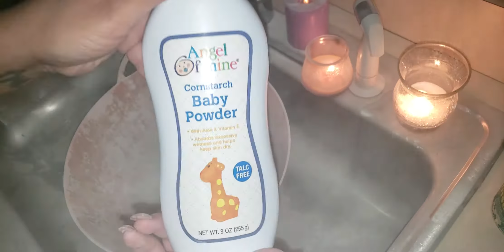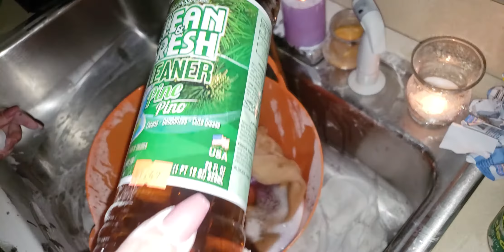Bb powder+ bb bath+ bath boom +comet + ajax = paste